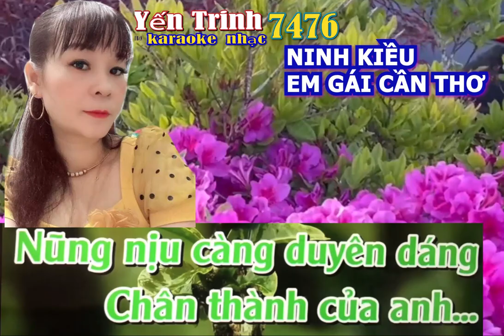44 Mời KÉP NINH KIỀU EM GÁI CẦN THƠ NHạC TRữ TìNH Hát với YếN TRINH